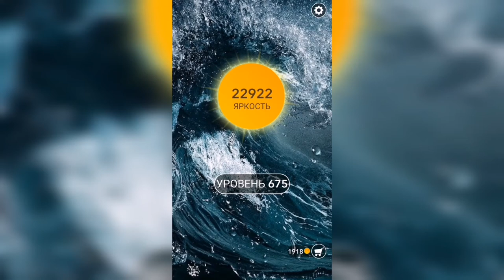Word / Слово Крест: Поиск русского кроссворда / Уровень 675